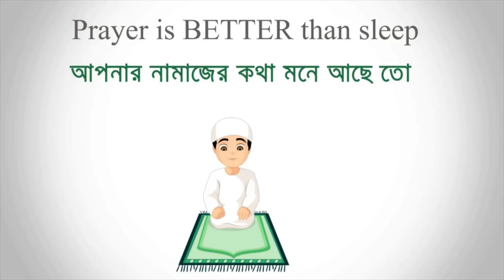Evil Nun Rush | Horror Gameplay | Bangla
Hey guys i am  BN Gamerz and I hope you really enjoy this video if you enjoyed it please,
• HIT LIKE👍

✓=MOBILE SPECIFICATIONS:-
✓MOBILE:- Xiaomi Redmi Note 8
Specs:-
✓4GB RAM ✓64GB Storage
✓Snapdragon 665
✓Streaming Softwares:- ✓Screen recorder
✓Video Editing Softwares:- ✓Kinemaster,video editor

please watch this video end time

Peace ❤